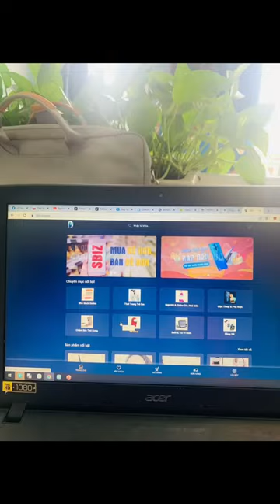Vẻ bề ngoài quan trọng đến thế sao ?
- Khi nhân viên phòng kinh doanh đi làm